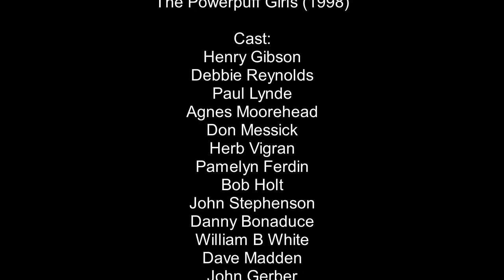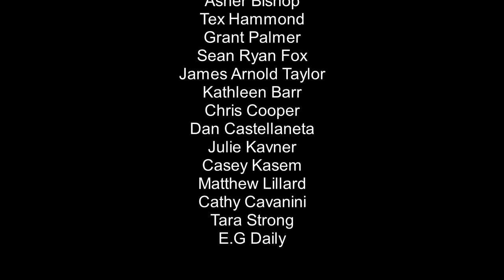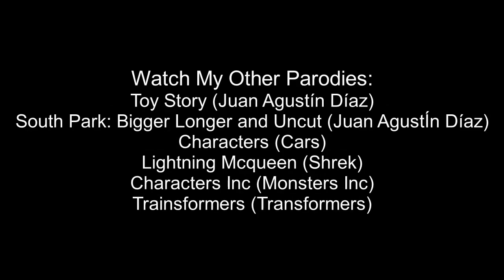Emma's Penthouse (Charlotte's Web) Part 21 - Ending Credits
Plot:
Finally the end of Emma's Penthouse (Charlotte's Web.) This year is its 50th anniversary too, so right now we travel along with Sonic the Hedgehog on a magic road to help the Henry and Jasper get their gold dust back, with the help of Unikitty, but they battle again the Evil Dr Robotnik in Sonic and the Magic Road (Thomas and the Magic Railroad) Sparkle Sparkle Sparkle.

Side Note:
Sorry for being late with this parody. It's just that I had personal problems.

Cast:
Lightning Mcqueen as Wilbur (both young, funny, handsome, sad sometimes and want their lives preserved)
Emma Ross as Charlotte (both kind and cheerful)
Remy as Templeton (both rats)
Roo as Jeffery Goosling (both funny and nice)
Kanga as Goose (both mothers to Roo and Jeffery)
Shrek as Ram (both smart, important, grumpy and full of themselvs at times)
Lynn Loud Jr as Fern (both nice, love nature and care for living things)
Johhny Test as Henry Fussy (both kind boys and both smart)
Lincoln Loud as Avery (both brothers to Lynn Jr and Fern)
Lynn Loud Sr as Mr. Arable (both father figures to Lynn Jr and
Lincoln t, Fern and Avery)
Rita Loud as Mrs. Arable (both wives to Lynn Sr &amp;amp;amp;amp;amp; Mr. Arable)
Homer Simpson as Homer Zuckerman (Both share the same name)
Marge Simpson as Edith Zuckerman (Both love Homer and Homer)
Shaggy Rogers as Lurvy (both clumsy and helpful)
Lila Test as Mrs. Fussy (Both Mothers to Johnny and Henry)
Smokey as Uncle the Pig
Blossom, Bubbles and Buttercup as Arana, Joy and Nellie (Both Sisters to each-other)